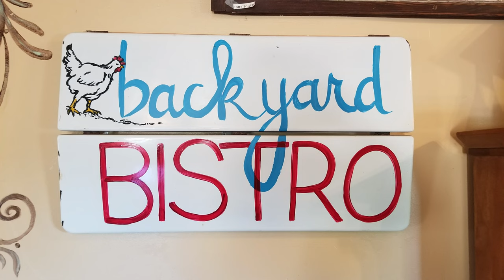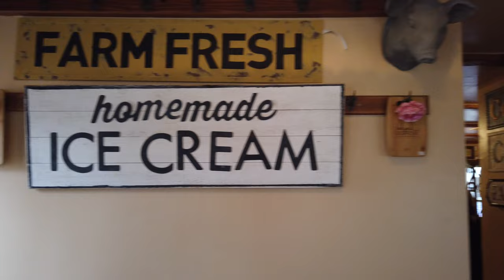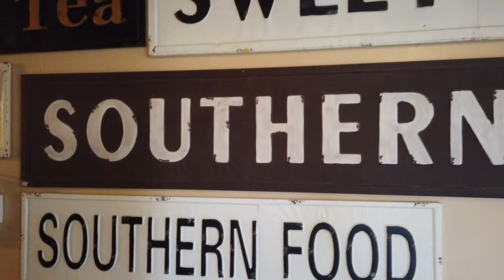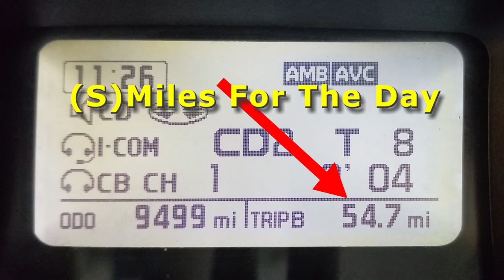Alamo City Wings Breakfast Ride to Backyard Bistro Grill in Pipe Creek, Texas February 4, 2023.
It was pretty cold, with a LOT of fog.

Simplicity - Megan Wooford
It's You Again (Instrumental Version) - Windshield
Juggle (Instrumental Version) - Ramin